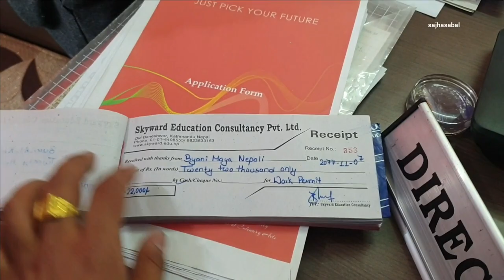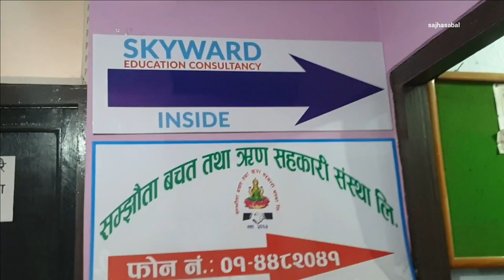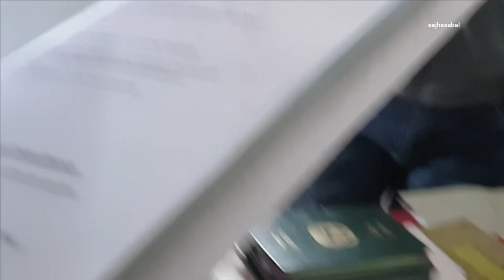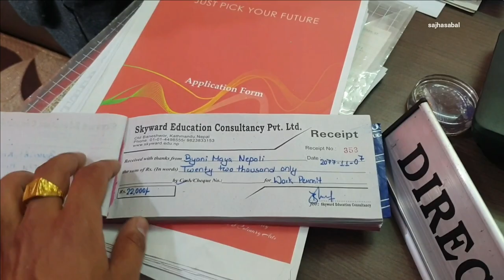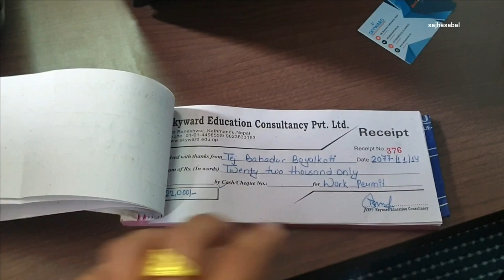युक्रेन, पोल्याण्ड, साइप्रस रोजगारीमा पठाइदिने भन्दै कन्सल्टेन्सीबाटै चर्को अशुली, बिभागद्वारा छापा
बैदेशिक रोजगार विभागले काठमाडौँको पुरानो बानेश्वर स्थित स्काइवार्ड एजुकेशन कन्स्लटेन्सीमा छापा मारेको छ। युवाहरुलाई युक्रेन रोजगारमा पठाउन लागेको सूचनाको आधारमा विभागले आइतबार स्काइवार्डमा छापा मारेको हो।
पुरा समाचार:
भिडियो तपाईलाई मन परेको छ भने लाईक, सेयर र कमेन्ट गर्नुहोस् ।

Note: यदि तपाईसंग पनि यस्तै केहि अनौठो कला र प्रतिभा छ वा कुनै घटना मिडियामा ल्याउन आवश्यक ठान्नुहुन्छ भने यो च्यानल तपाइँ सबैको साझा स्थान हो । जसको लागि हामीलाई सम्पर्क गर्नुहोस्, हाम्रो मोबाईल नम्बर- :-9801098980 वा sajhasabal@gmail,com मा इमेल गरि जानकारी दिन सक्नुहुन्छ ।

यो च्यानल Sajha Sabal Media Pvt.Ltd, को आधिकारिक युटुव च्यानल हो ।

Only sajhasabal.com is authorized to upload this video. Using of this video on other channels without prior permission will be strictly prohibited. (Embedding to the websites is allowed)